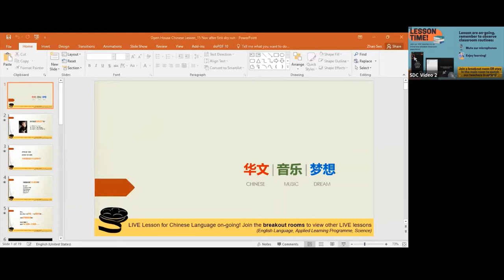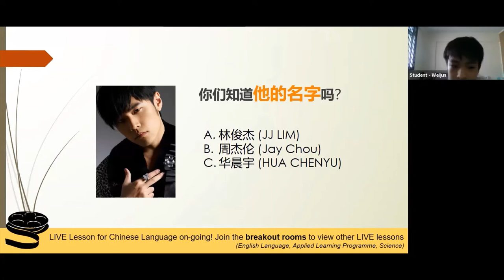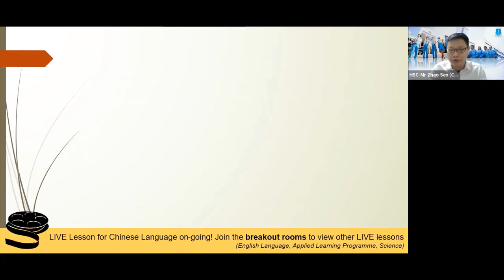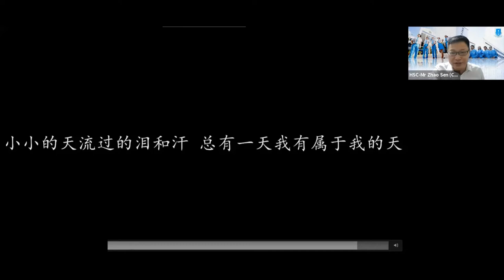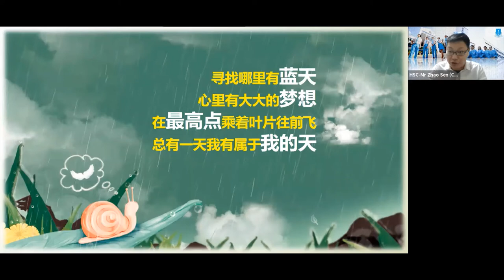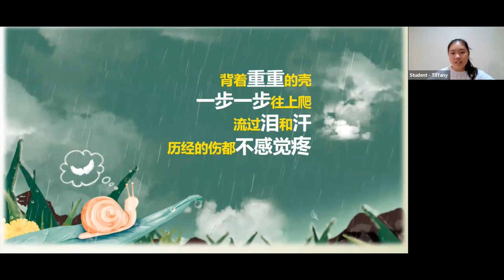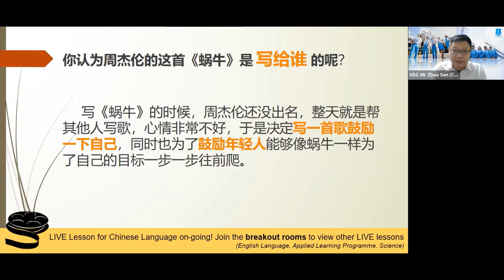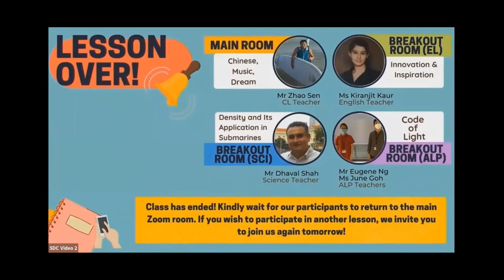HSC Open House 2021 - Lesson Time